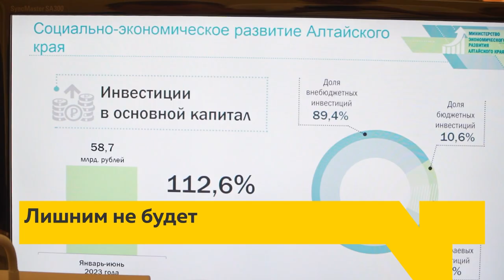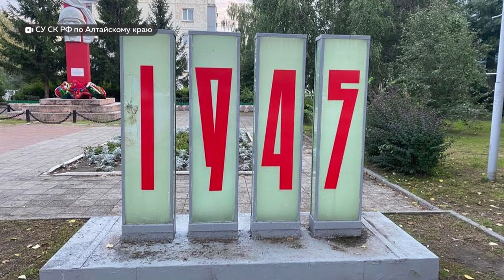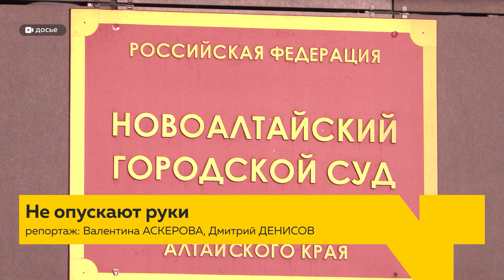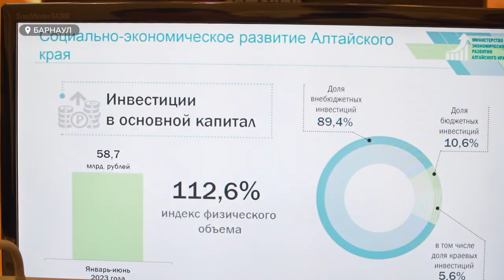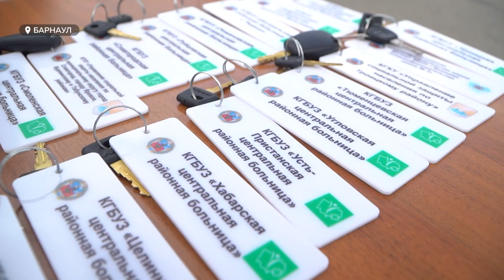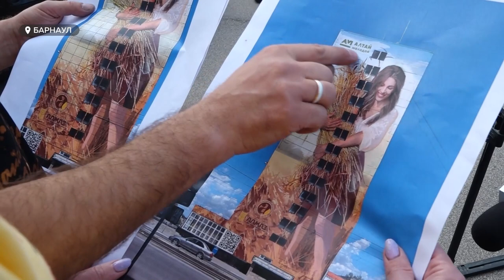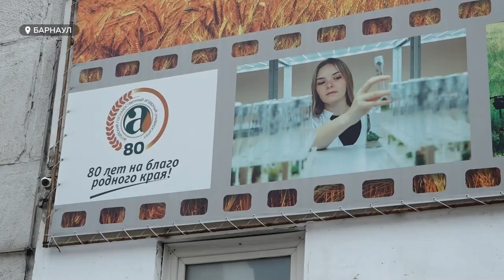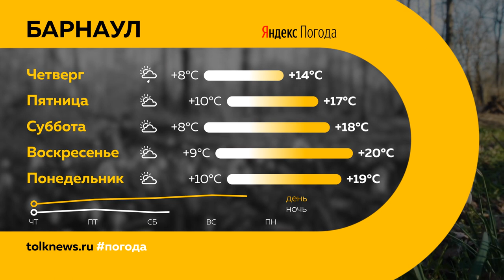"День с Толком". 06.09.2023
Смотрите в выпуске:

00:00 Анонс
00:45 Рубцовск - город трудовой доблести
01:13 В Бийске вандалы повредили памятник войнам ВОВ
02:14 Жильцы домов на Канатном проезде жалуются на едкий запах нечистот
05:38 Родственники погибшего фельдшера из Алтайского намерены дойти до Верховного суда
07:41 На беду фермера из Михайловского района откликнулась вся страна
08:42 На социальные нужды в крае дополнительно выделили 3,5 млрд рублей
11:33 Больше 100 новых автомобилей отправили в города и районы Алтайского края
13:40 Бюджетные места в вузах
14:13 Как барнаульцы борются с ленью и прокрастинацией
16:08 На фасаде корпуса Алтайского аграрного университета появится мурал
18:45 Актуальные спортивные новости
21:56 Погода